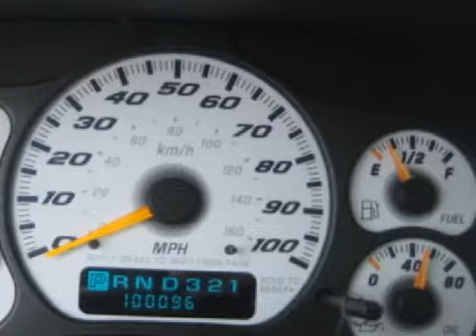Used 2002 Chevrolet Avalanche Worthington OH 43085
700 East Dublin-Granville Rd
 Worthington, OH 43085

 Year: 2002
 Make: Chevrolet
 Model: Avalanche
 Engine: 5.3L 8-Cylinder
 Trans.: automatic
 Exterior: Onyx Black
 Miles: 100,096
 Interior: Green/Graphite